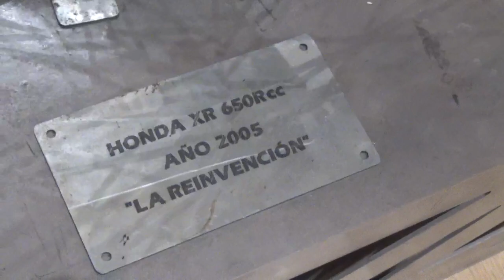Honda XR 650 de Francisco Chaleco López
Mall Sport Living de Chaleco López Las Condes Santiago de Chile 15 de Agosto 2023